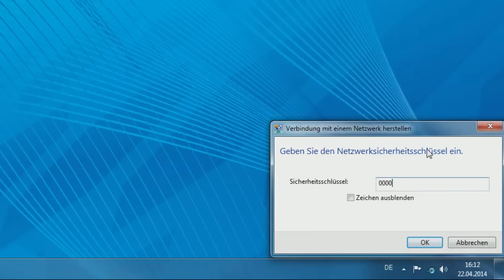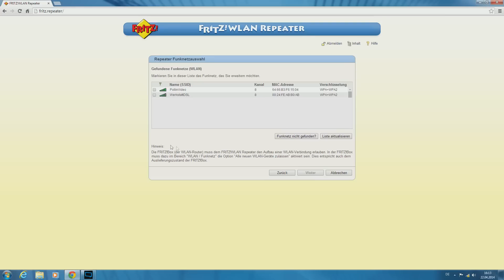Quick Start Einrichtung: AVM FRITZ! WLAN Repeater 300E / 310 / 450E (Artnr.: 721928, 722780, 722918)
In diesem Video zeigen wir Ihnen wie Sie die AVM FRITZ! WLAN Repeater 300E / 310 / 450E in Betrieb nehmen. Hier geht's direkt zu den AVM FRITZ!